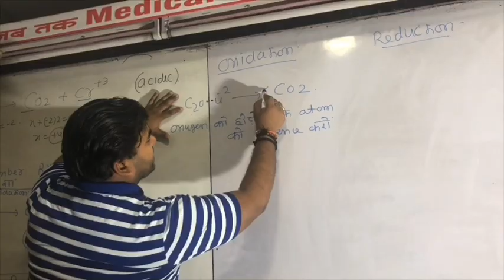Exercise for competitive student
Just  feel free in only 15 minutes must watch this exercise for competitive student ..Lock down time my student I am always with you in various mode...,